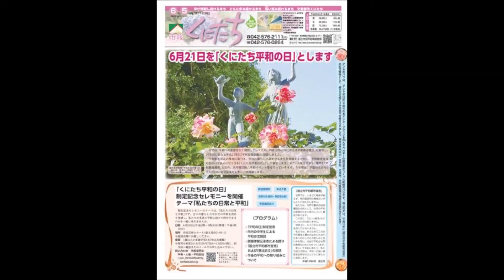市報くにたち平成28年6月5日号(第1123号)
市報くにたち平成28年6月5日号(第1123号)音訳版です。